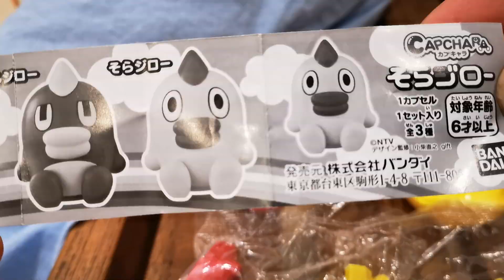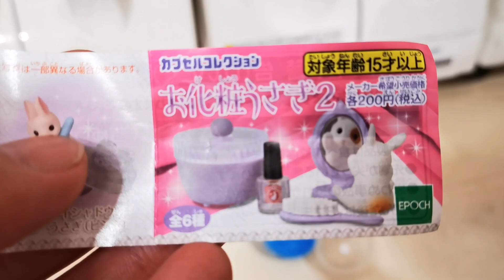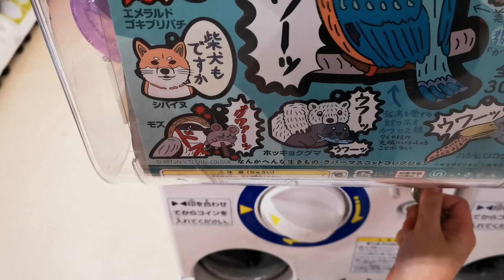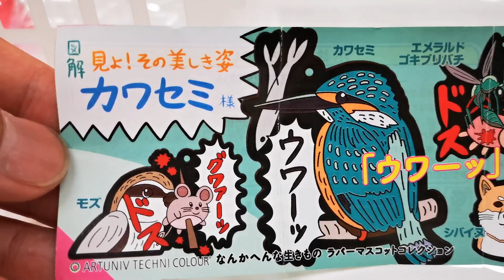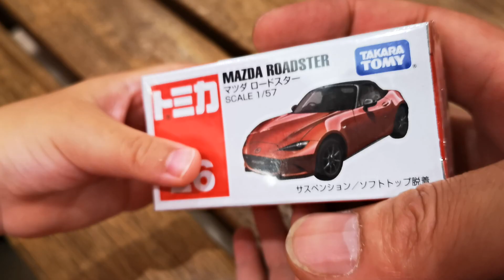Various Gacha and Play Tomica☆いろんなガチャ☆そらジロー化粧うさぎトミカとかde遊ぶ^^いろいろだよー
たのしい休日です^^